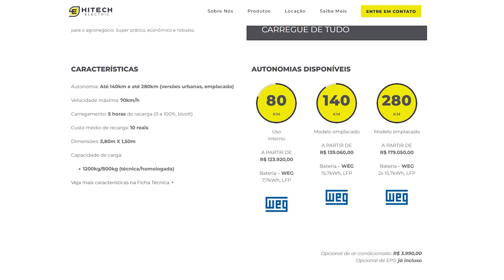MINITRUCKS ELÉTRICOS FEITOS NO BRASIL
Conheça os veículos da Hitech Electrics, fabricados no Paraná, feitos para a logística urbana e para entregas expressas sem emissão de carbono. Eles usam baterias WEG e chegam ao mercado com preços competitivos. Confira!